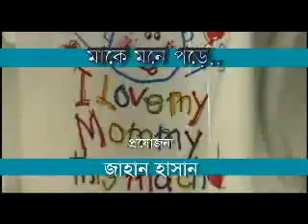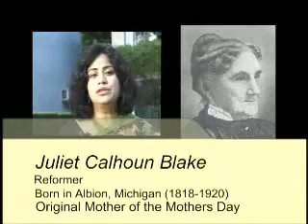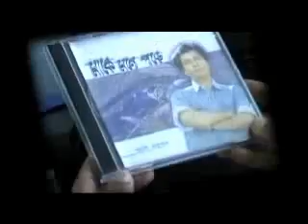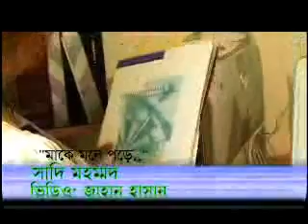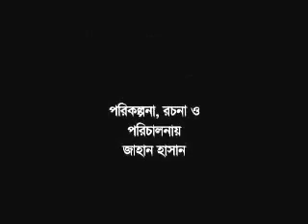Channel-I Probashe Mothers Day ২০০৫ চ্যানেল আই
First Mothers Day Program in Bangladesh aired on Channel-I Probashe Mothers Day ২০০৫ চ্যানেল আই